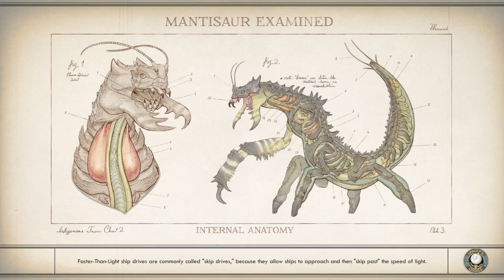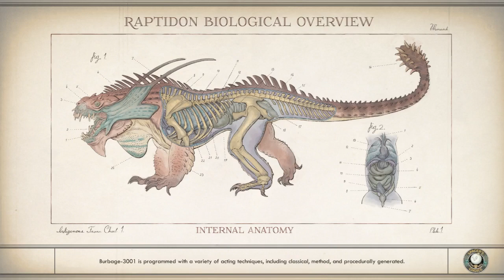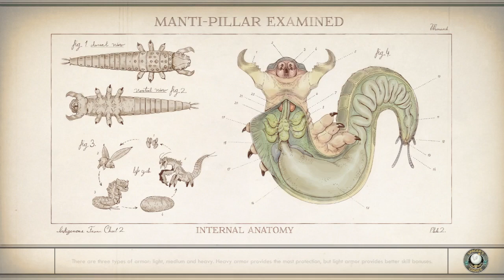The Outer Worlds: Companions in Solo Run! what?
Felix mission :)